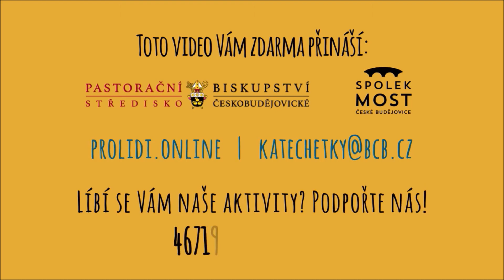Evangelium pro mladší děti 28. neděle v mezidobí.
Evangelium 28. neděle mladším dětem přibližuje Martina Fürstová.